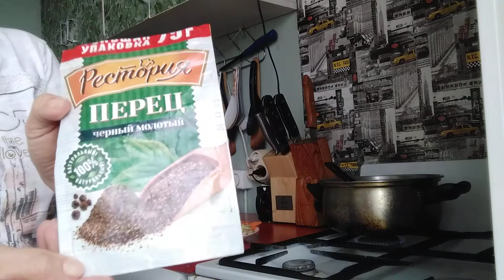How to cook Pancit guisado ( breakfast )